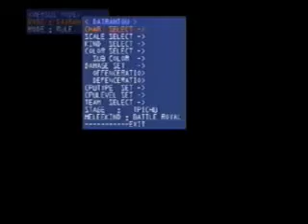SDM Samus on Pichu 9.78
I am proud of this run